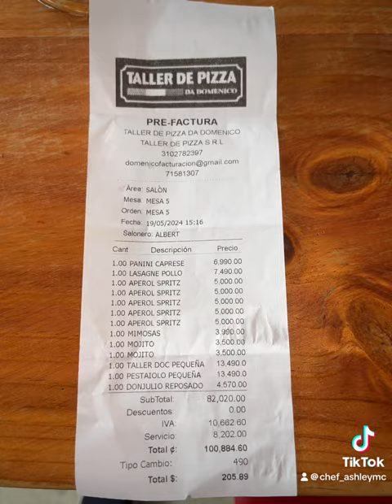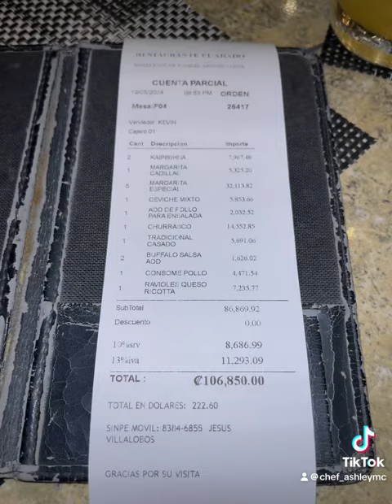Day 3 COSTA RICA VLOG